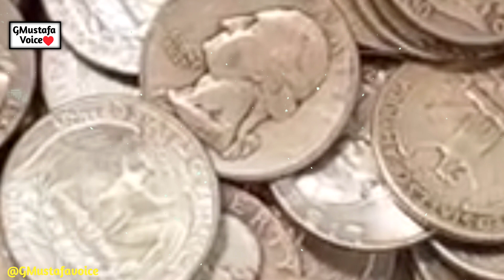do shareeko Ka Ajeeb Waqia | Allah ki aajmaesh | Allah ka Raham